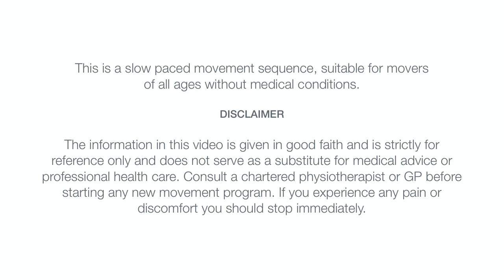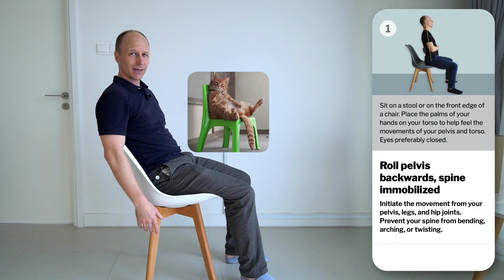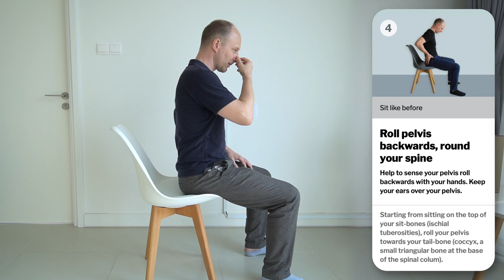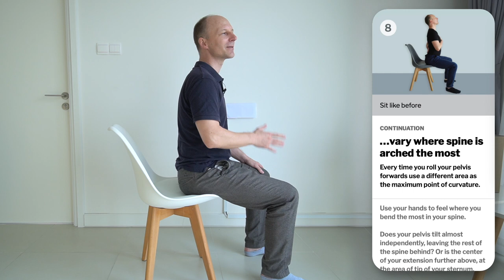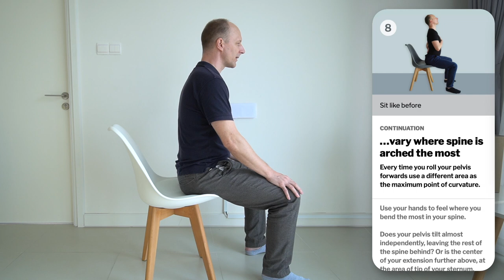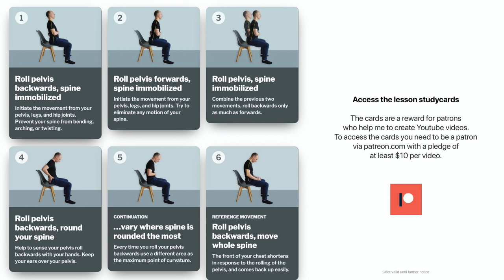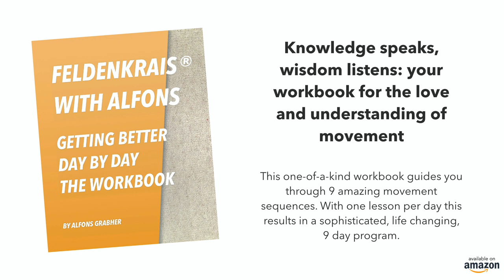Can you sit up straight and feel comfy?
In our highly visual world we often use our eyes to keep balance, and we keep our head stable in relation to the room around us, instead of moving the head in response to the movements of the pelvis and the rest of the body.

In this lesson we bring about proportionally distributed movement throughout the entire spine, instead of focusing on and moving certain areas only (for example when trying to adjust the neck position). We become aware of how to employ the entire spine, including the pelvis, for changes in posture.

This is not a means of „fixing” the upright sitting posture, but instead of becoming aware of what we do, and expanding on our possibilities; thus improving our skills.

If you prefer to make a one-time donation directly via PayPal, here is the link:

Somatic Education offers unique opportunities to explore the difference of performing and sensing, of becoming more aware of movement patterns, in how to stay out of pain and to be better at everything you choose.

See my book "My Feldenkrais Book" on how to do lesson of The Feldenkrais Method of Somatic Education.

On there please also see my book "Getting Better Day By Day" for a well designed Feldenkrais® course for beginners.

Book referenced:
Anatomy Trains by Thomas Meyrs, 2nd Edition, Lesson attributed to Judith Aston begins at page 223

Use the comment section to share your experiences, questions, and insights. You're welcome to read and discuss everyone's comments.

Alfons